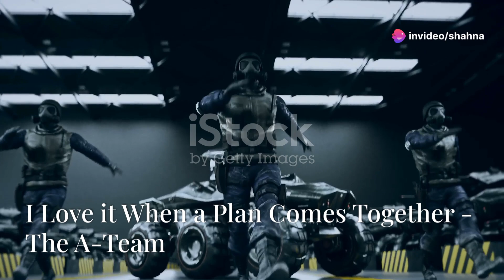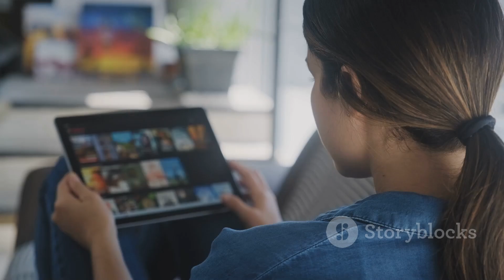Top 10 80s TV shows you shouldn’t miss. Must watch tv shows.